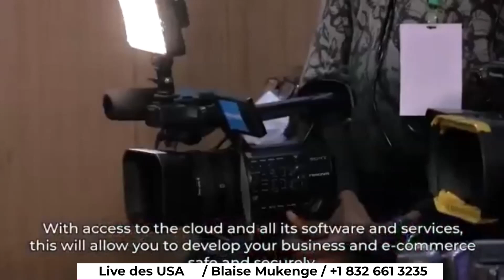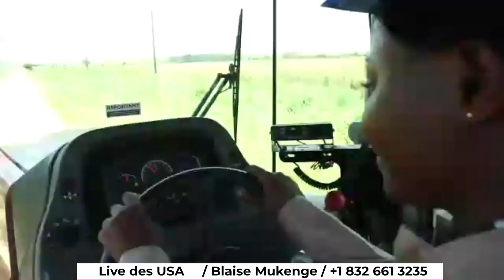02/04/21: Kalev Mutondo sollicite un procès public / 150 personnes tuées par des ADF en mars